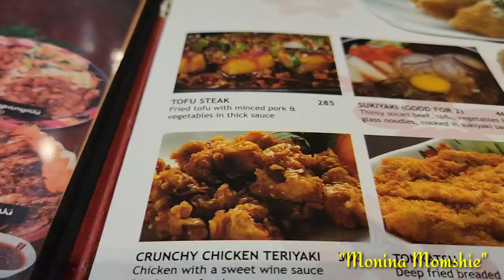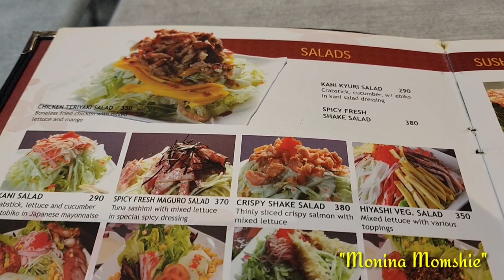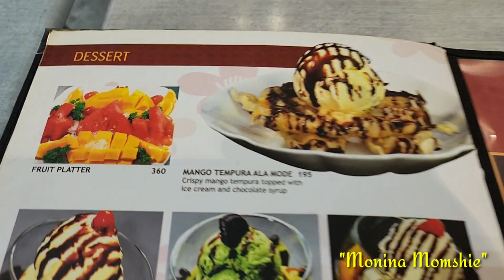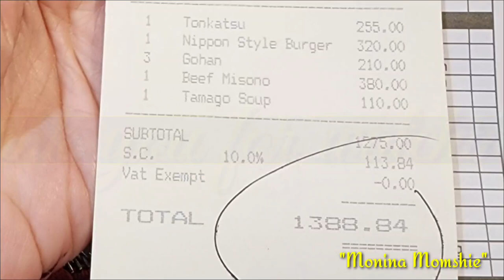KIMONO KEN RESTAURANT in SM NORTH EDSA | AUGUST 2023